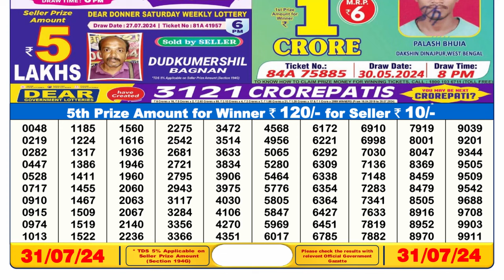🔴Lottery Sambad Live 06:00pm 31/07/24 Day Nagaland State Dear Lottery Result Pdf Download